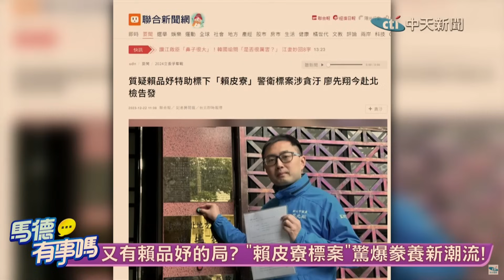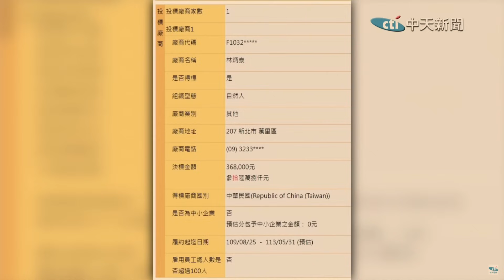【馬德有事嗎】賴皮寮爆"國庫通新潮流金庫"?! 賴品妤"標案豢養特助"?馬德怒了!@中天新聞CtiNews